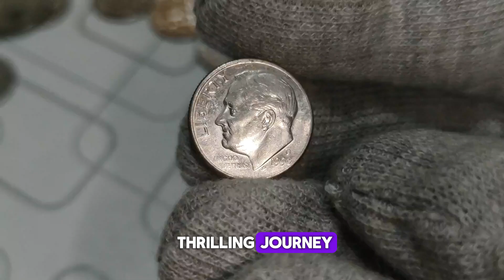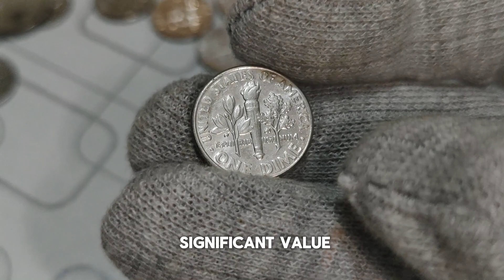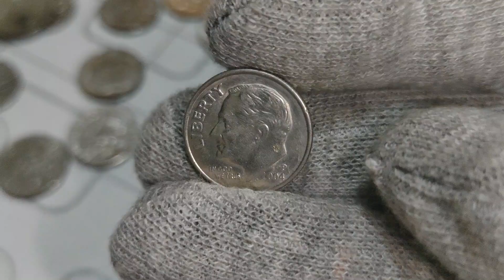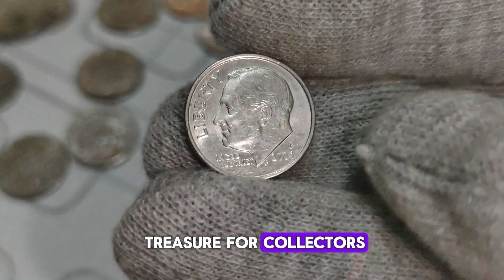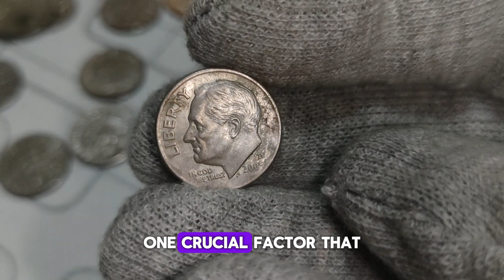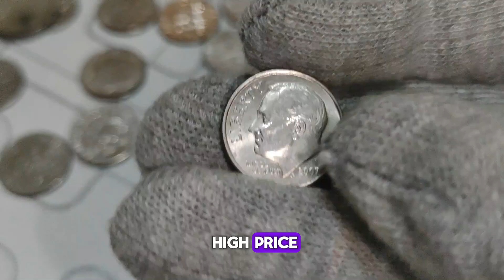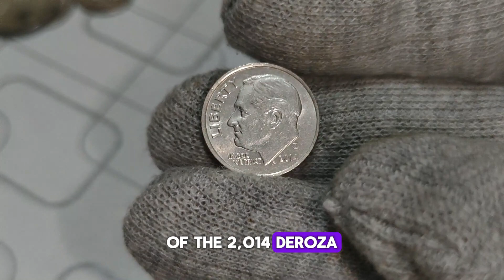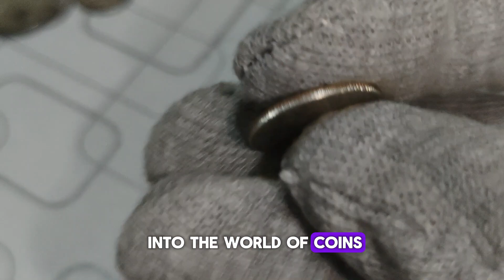TOP 5 DIMES TO LOOK FOR IN POCKET CHANGE WORTH OVER $10 MILLION! DIMES WORTH MONEY IN CIRCULATION